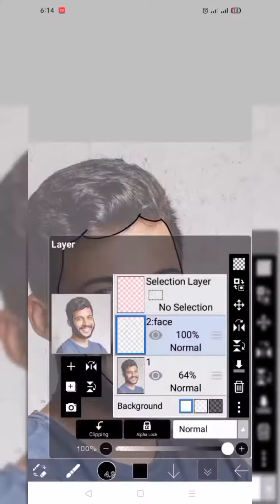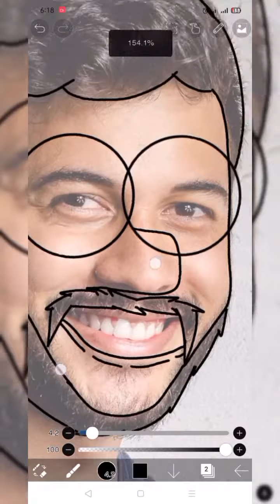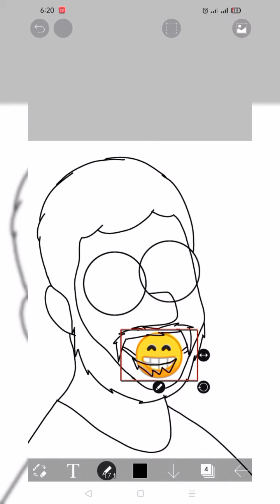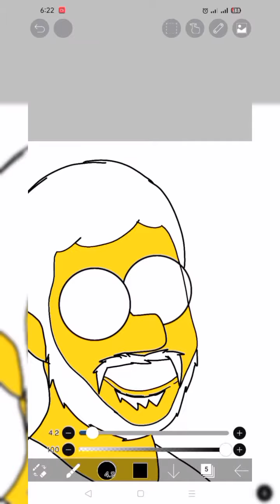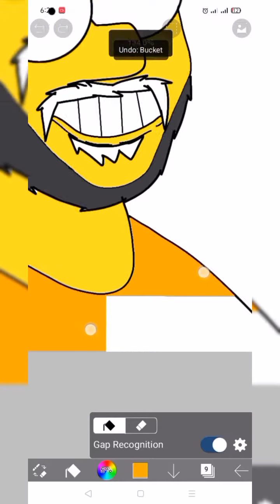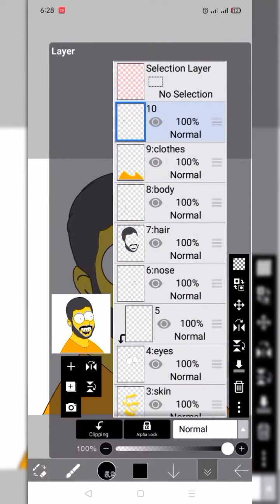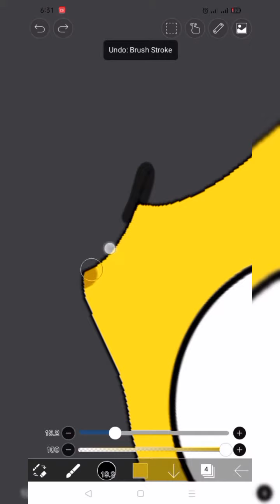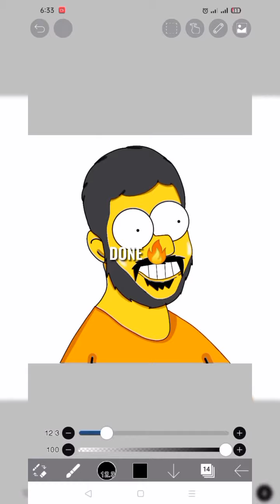Ibis Paint X : How To Turn Your Face Into The Simpsons | Android Tutorial